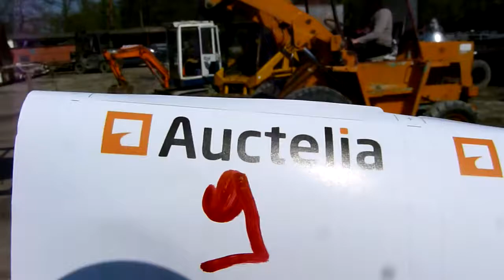Wheelloader - Chargeuse sur Pneus Zetlmeyer Europe L 500